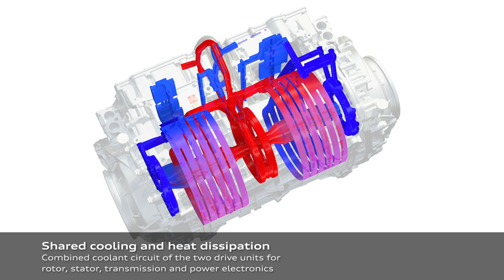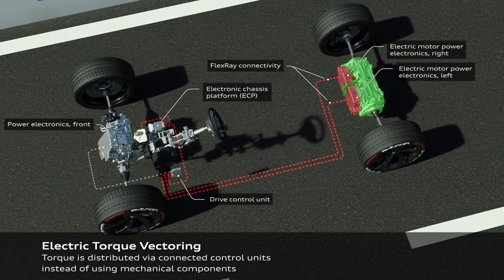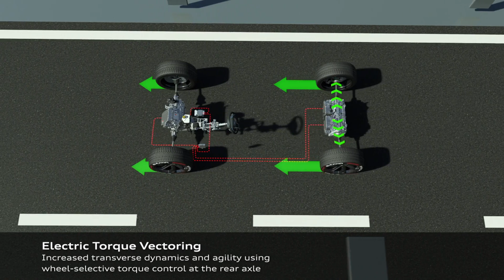Audi e-tron S Sportback - twin motor and electric torque vectoring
This animation shows the technology of the electric all-wheel drive: the twin motor and the electric torque vectoring.